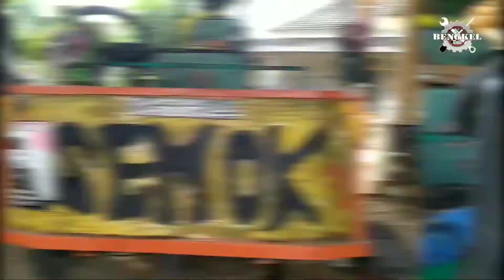Memperbaiki Rem nyeplos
Memperbaiki Rem nyeplos dan bocor
Pertam kita buka roda dan tromol.lalu lepas kampas remnya dan keluarkan piston Rem dr masternya.lalu di bersihkan dan di ganti silrem yg baru.setelah itu di pasang kembali dan dinaikan setelan remnya agar gap dr kampas dan tromol seimbang dgn injakan pedal Rem.setelah itu baru diangini atau mbleding minyak Rem.
Itulah meperbaiki Rem yg bocor

BENGKEL KLASIK CHANEL

mengatasi Rem blong
mengatasi Rem nyeplos
memperbaiki Rem bocor
meperbaiki Rem blong
mengatasi Rem tdk pakem
# mengganti sil Rem